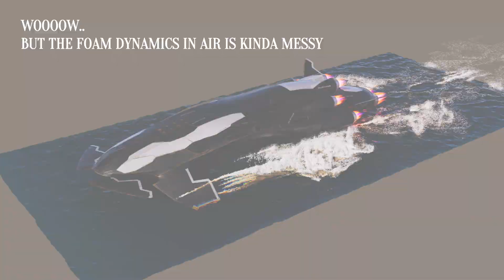Ocean tests with foam(watch till the end)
Redshift Phoenix FD Tyflow Krakatoa